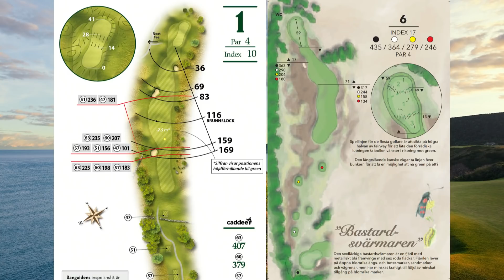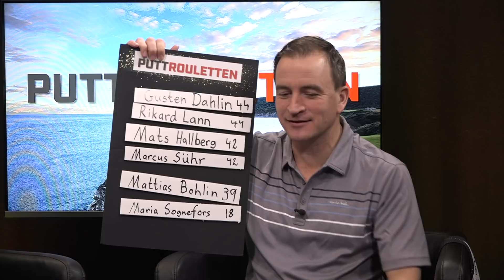Tee Party: Mer om utrustning, fler designklassiker och det värsta som kan hända på golfbanan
GÄSTER: David Fjäll, programledare, Maria Sognefors, chefredaktör och Johan Salzmann, svensktgolfforum.se.